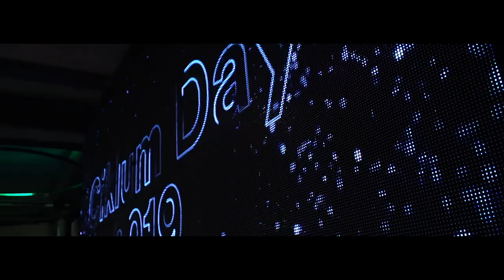Ciklum Day Dnipro 2019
On November 16 we celebrated Ciklum Day in 5 countries and 10 cities for the second time in our history! It has become a good tradition and it was truly amazing party!
And we are happy to share with you the brightest moments from Dnipro Ciklum Day 2019! Enjoy the video :)